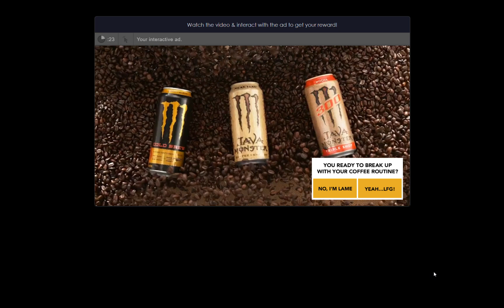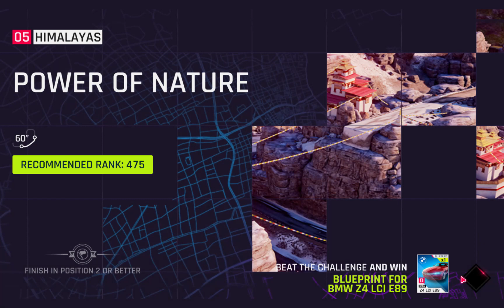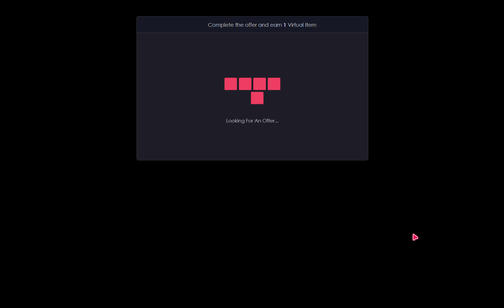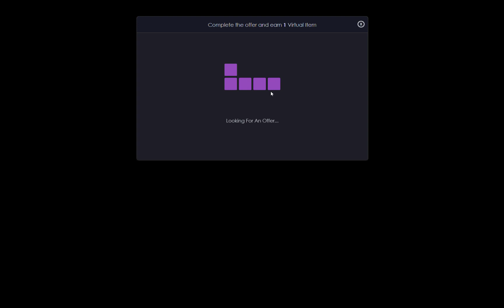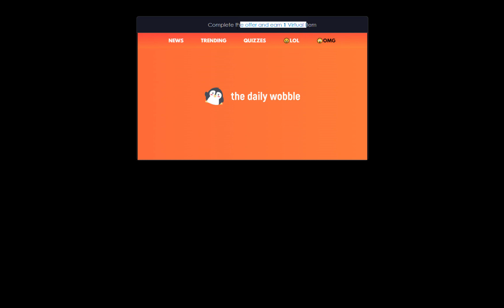Asphalt 9#1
lets goooooo!